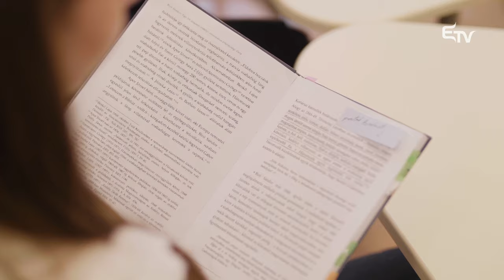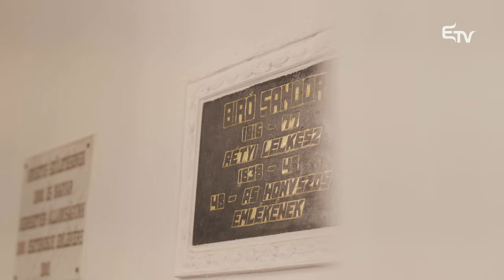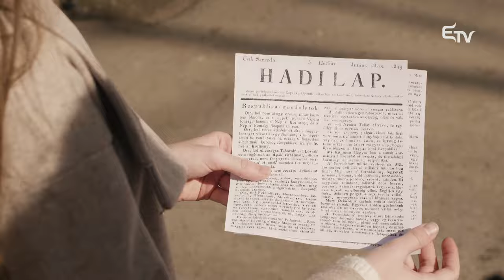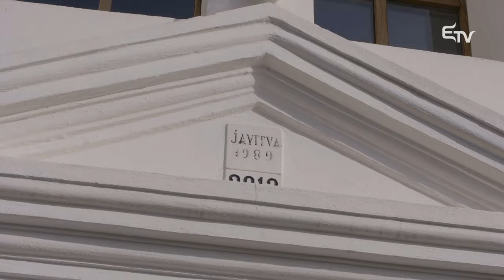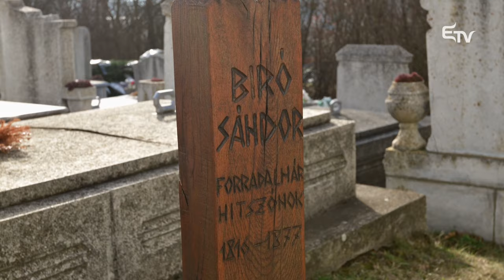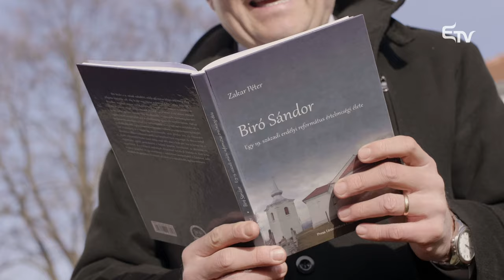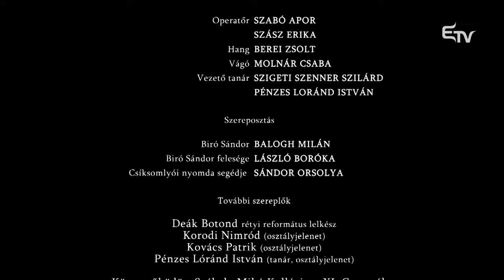Biró Sándor, a forradalmár lelkész – Forradalom utca 48.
🗡️ Biró Sándor református lelkész alakját hozta közelebb hozzánk a sepsiszentgyörgyi Székely Mikó Kollégium csapatának kisfilmje, a Forradalom utca 48. történelmi vetélkedőben.

🎞️ A film címe: Biró Sándor, a forradalmár lelkész